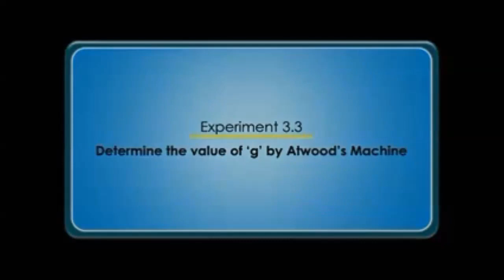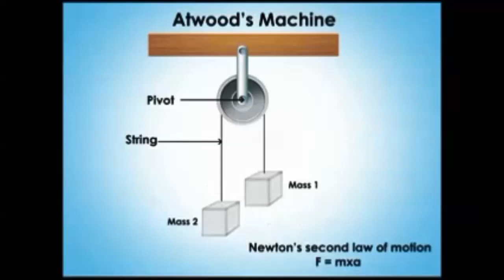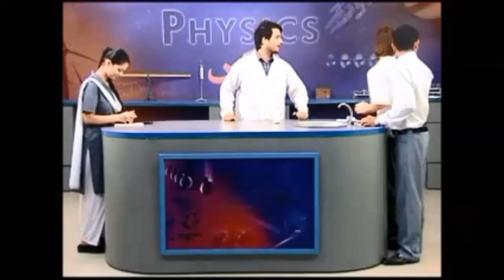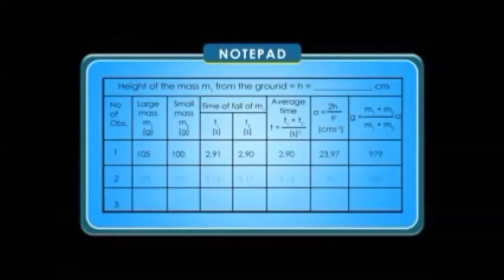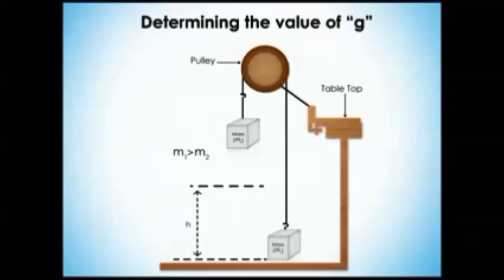9th Physics practical|Experiment# 3.3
In this video we will discuss 10th Class and O-level Physics practicals in easy and live way. the students can easily understand, read and self performed the experiment. By watching this video, you don't need any academy and coaching centers.